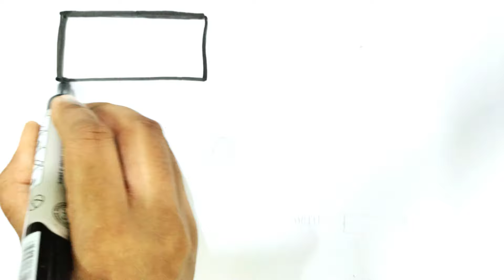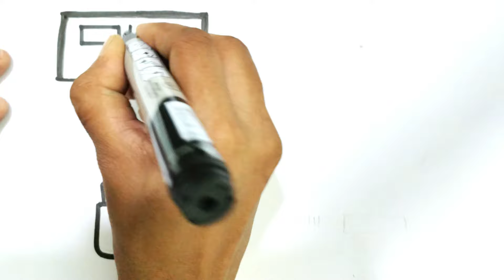How to Draw and Color Glitter Rainbow Makeup Makeup tools coloring and drawing for Kids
Welcome to our drawing channel! In this video, we'll be teaching fun and easy drawing activities perfect for kids and toddlers. Follow along as we create simple and colorful drawings that young artists will love. This video is designed to spark creativity and help children develop their fine motor skills. Grab your crayons, markers, or pencils, and let's start drawing!